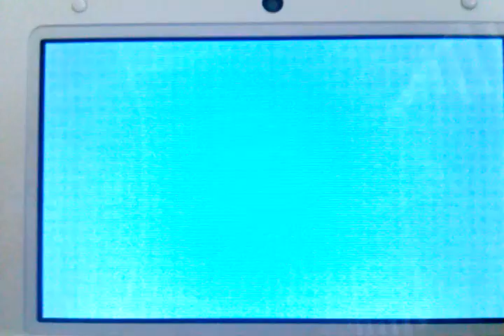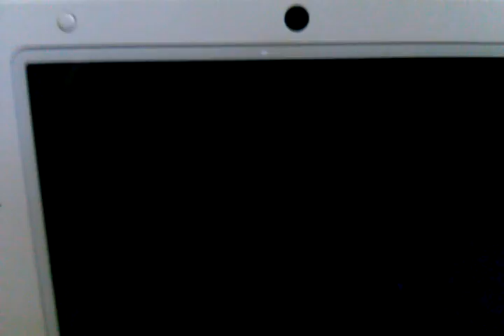Shiny Raikou after 338 SRs! {Pokemon Alpha Sapphire}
Sorry for quality!!